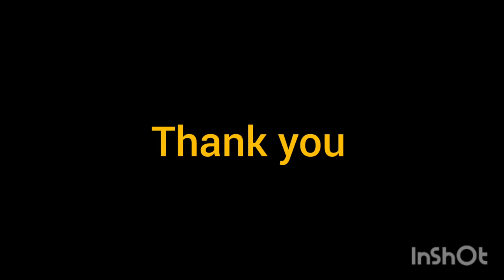The World 🌎| A poem by W.B. Rands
Hi guys,
This is Umar,
Here's my new video titled The World 🌍. The world is a famous poem written by William Brighty Rands.